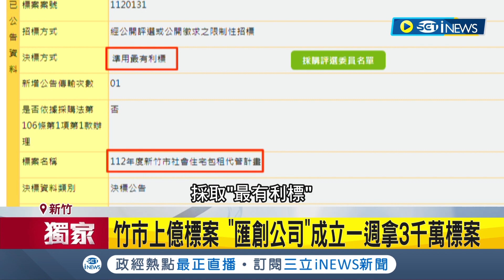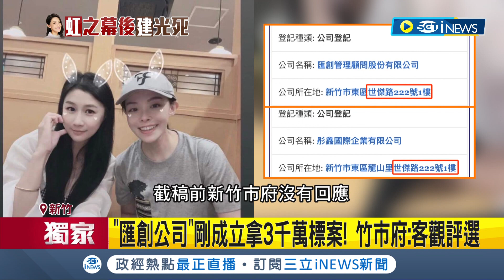難道又是巧合？ 新竹市巨額標案遭起底 "匯創公司"成立僅短短一週就拿下3千萬標案 經調查後發現竟藏"高友友"影子 新竹市府:客觀評選│記者 馬郁雯 黃澄柏│【台灣要聞】20230927│三立iNEWS